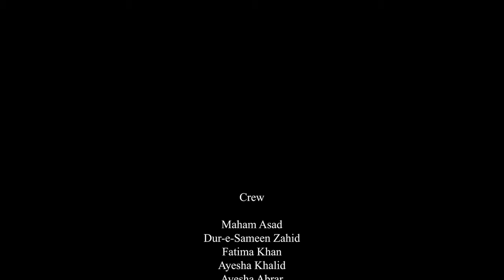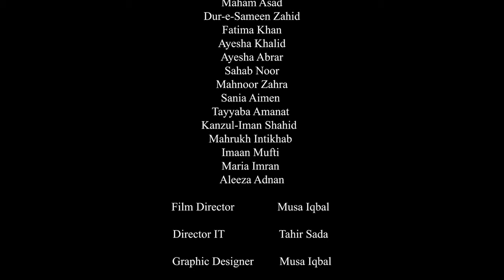Taiwan | A Rising Power In The Pacific | Short Documentary | BitsImages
Taiwan: A Rising Power in the Pacific is a short documentary that explores the history, culture, and economy of Taiwan, a small island nation that is quickly becoming a major player in the Pacific region. The film examines Taiwan's unique political status, its thriving democracy, and its growing economic power.